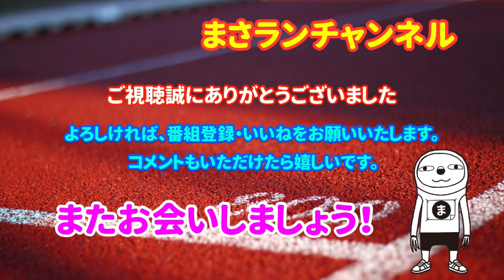アラ還 5000m20分切りのために 3000m×2＋1500m【打倒サブ3.5練習会(夢)】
【今回の動画】
現在59歳のアラ還ランナーが、サブ3を目指す事にしました。
今回はポップラインの竹本さんとの「打倒サブ3.5練習会（夢）」の模様です。
サブ3.5を狙っているランナーの皆さん、参加をお待ちしています！
場所：中野区平和の森公園300ｍトラック
日時：毎週木曜日 20時30分～
参加費無料です！

本日の練習メニュー

●3000ｍ×2本　レスト：5分間 →1500ｍ

設定ペース
●3000ｍ走 ＋ 1500ｍ
設定ペース
【サブ2時間50分】
66～67.5秒(300m) / 3分40～45秒(1000m)
【サブ3時間00分】
69～70.5秒(300m) / 3分50～55秒(1000m)
【サブ3時間10分】
72～73.5秒(300m) / 4分00～05秒(1000m)
【サブ3時間15分】
75～76.5秒(300m) / 4分10～15秒(1000m)
【サブ3時間30分】
79.5～81秒(300m) / 4分25～30秒(1000m)
【サブ3時間45分】
85.5～87秒(300m) / 4分45～50秒(1000m)
【サブ4時間00分】2100ｍ
90～91.5秒(300m) / 5分00～05秒(1000m)
【サブ4時間30分】1800ｍ
97.5～99秒(300m) / 5分25～30秒(1000m)

陸上経験の無い、そんなに速くない一般市民ランナーのゆる〜い記録動画です。
練習、大会などの動画をお送りしたいと思っています。
サブ315、サブ3を狙っていきます。
練習だけでなく、甘(スィーツ)探索ラン、居酒屋探索ランなども投稿していこう思っています。